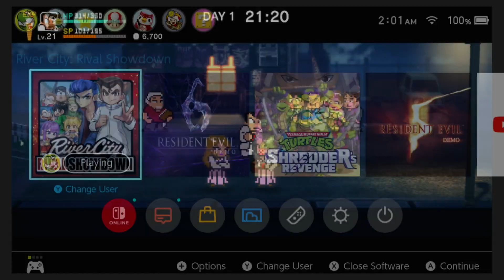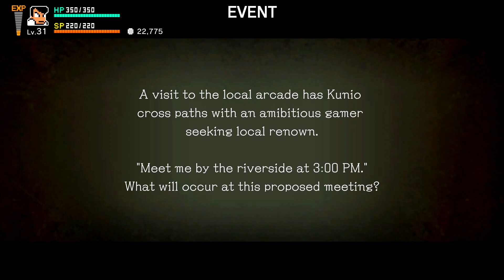[Walkthrough Part 3] River City: Rival Showdown (Nintendo Switch)